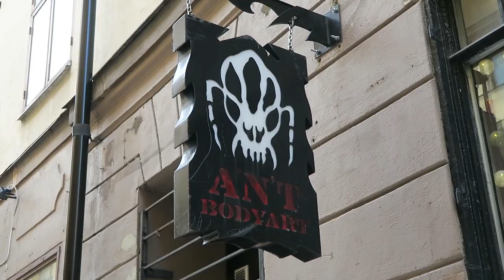NEW TATTOO AT ANT - MISSGINK | Ciwiel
I went over to ANT Tattoo and Body Piercing in Gamla Stan, Stockholm to get my second ever tattoo from my amazing friend Michelle!